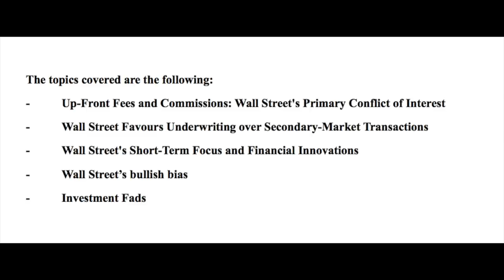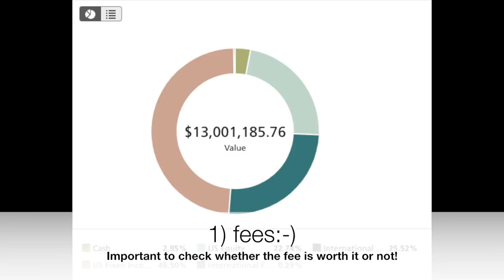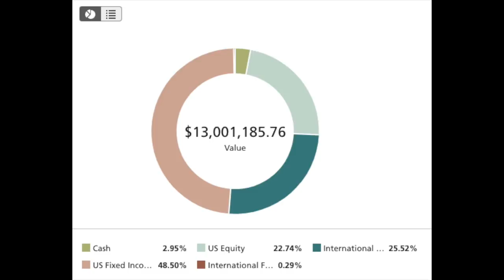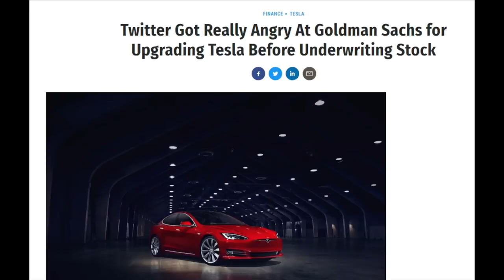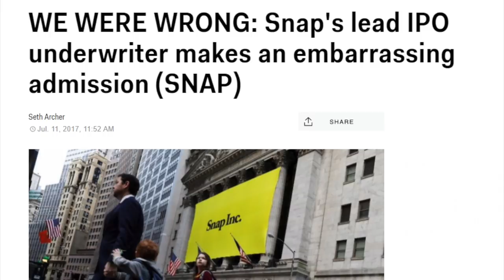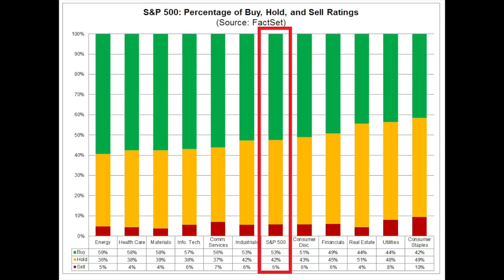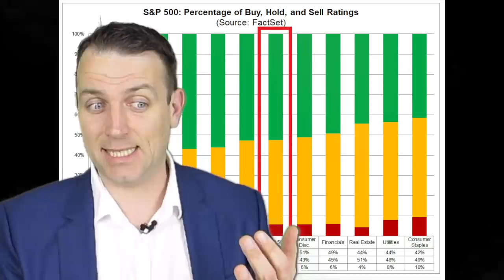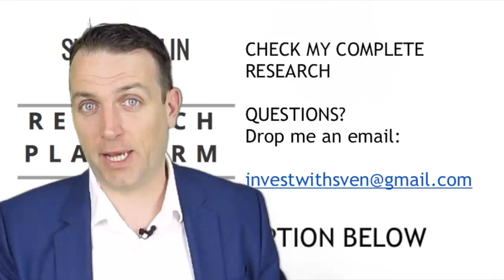Wall Street is AGAINST you! The Nature of Wall Street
Wall street dangers explained! Before investing in stocks one must understand the dangers and the nature of Wall Street. How Wall Street makes money. Chapter 2 of Seth Klarman's Margin of Safety summary explains what to watch when dealing with wall street and investing in stocks. Wall Street's nature works against the investor.

I am also a book author:
Modern Value Investing book: